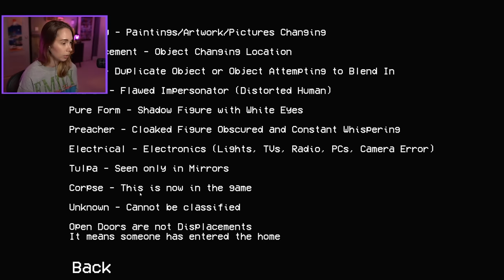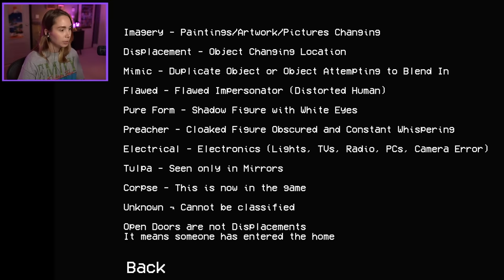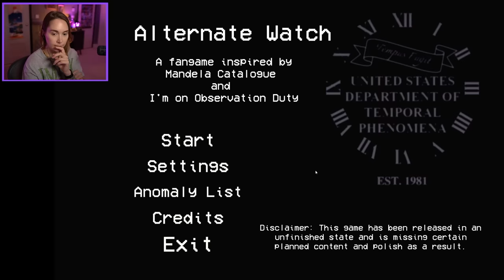A SCARY Observation Duty-like game - Alternate Watch